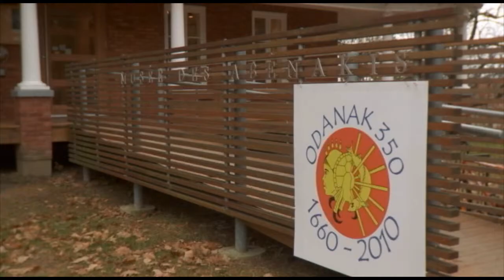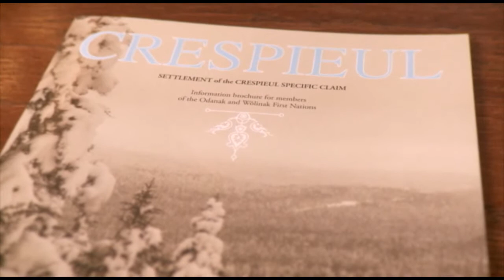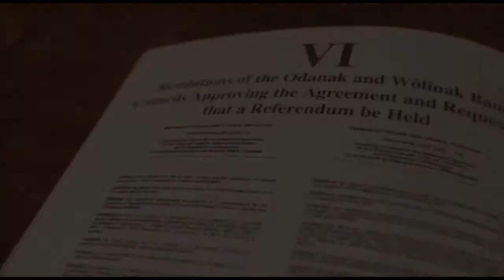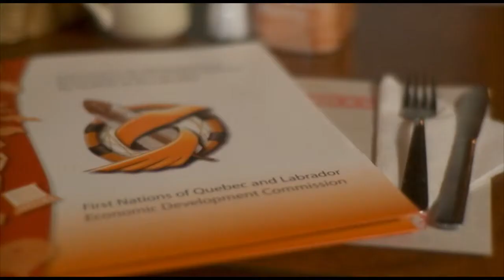Path to a Solution: The Story of the Crespieul Reserve, Quebec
The negotiations surrounding the former Crespieul reserve of the Abenakis of Odanak and Wôlinak took place in a climate of cooperation, which allowed this claim to be settled within a few years and to everyone's satisfaction.